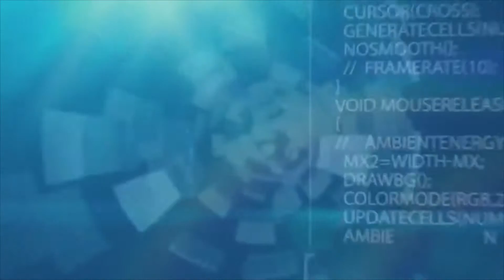سيارة فائقة السرعة باحدث التقنية لايكن هايبرسبورت الفاخرة عالية الأداء إنتاجها في الشرق الأوسط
لايكن هايبرسبورت (بالإنجليزية: Lykan HyperSport)‏ سيارة رياضية من إنتاج شركة دابليو موتورز ومقرها في الإمارات العربية المتحدة والتي تأسست عام 2012 في لبنان. بتعاون لبناني ومهندسين من ايطاليا..وتعتبر أول سيارة رياضة يتم تصميمها وإنتاجها في الشرق الأوسط.

وقد تم تصويرها في الفيلم الغضب 7 (بالإنجليزية: Furious 7)‏، وفي ألعاب الفيديو مثل : (Project CARS, Driveclub, Asphalt 8: Airborne, and GT Racing 2: The Real Car Experience)
ولا تنسى الاشتراك والضغط على اعجبني ومشاركة الفيديو وتفعيل الجرس ليصلك كل جديد
وثائقي _ كيف _ صنعت
كيف _ تصنع